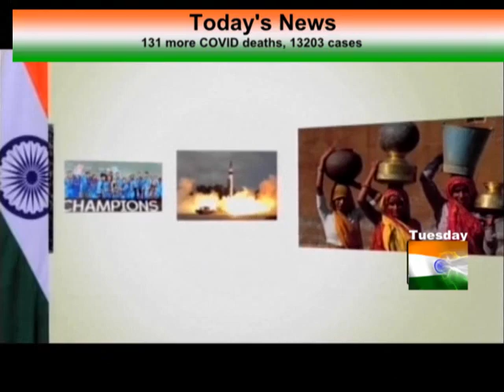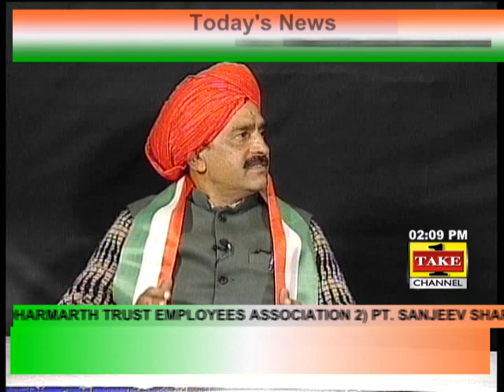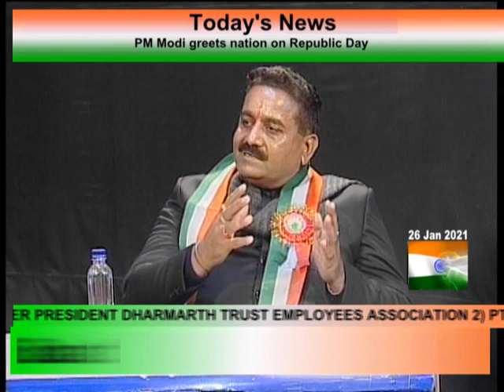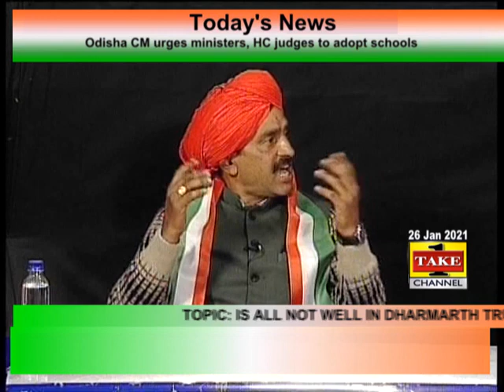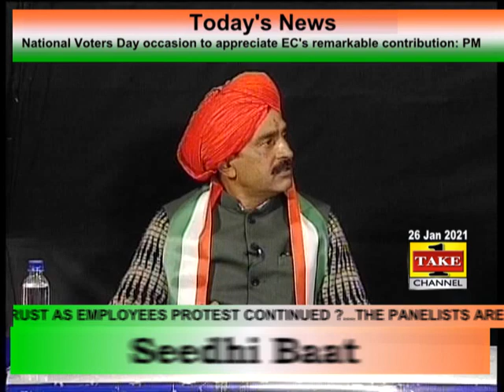IS ALL NOT WELL IN DHARMARTH TRUST AS PROTESTING EMPLOYEES CONTINUES THEIR AGITATION ?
A discussion was held at Take1 Studios on the agitation of Dharmarth Trust Employees Association wherin Karnail Chand Founder & ex president of Dharmarth Trust Employees Association, Pt. Sanjeev Sharma, Vice president of Dharmarth Trust Employees Association, Kr. Rajeev Charak, President Bahu Fort Welfare Committee & Pushpinder Singh, President JJSF expressed their views